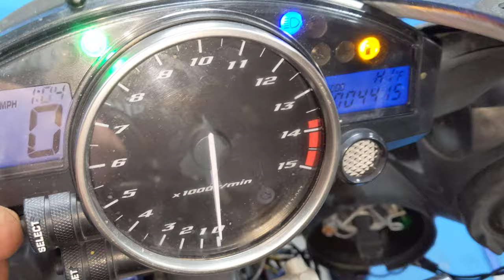# 6061 Starting Wrecked 2005 Yamaha R1 with 4,415 Miles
no muffler